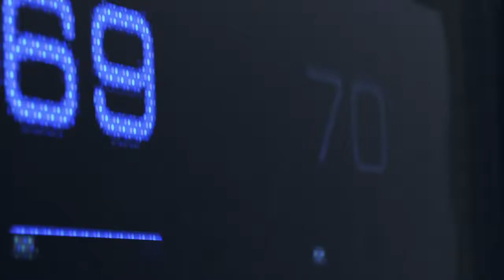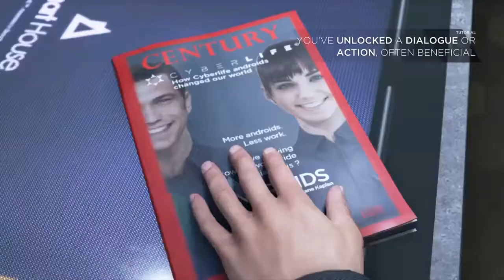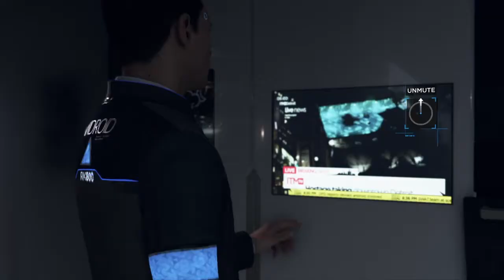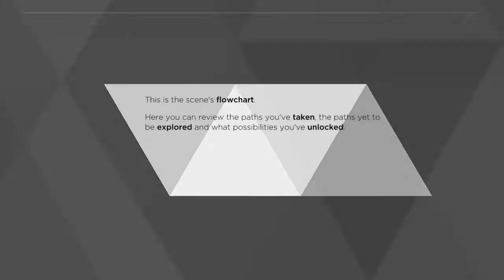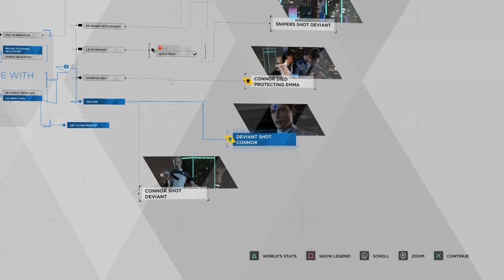Detroit: become human_The Hostage (demo playthrough) 5 of 6 possible outcomes*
I played thru as quick as possible, missed only 2 of the choices 1: deactivation code, and 2: the second alternate option to shoot.